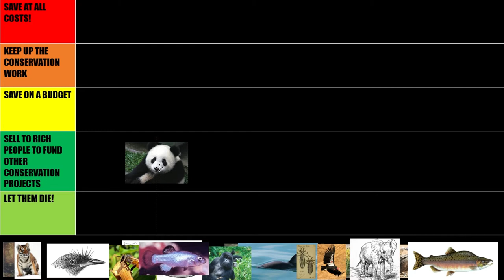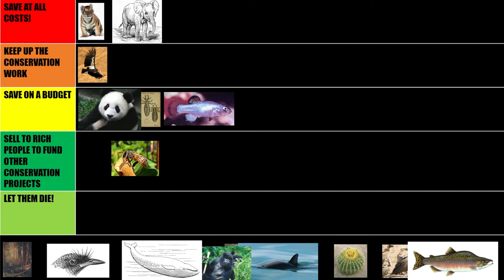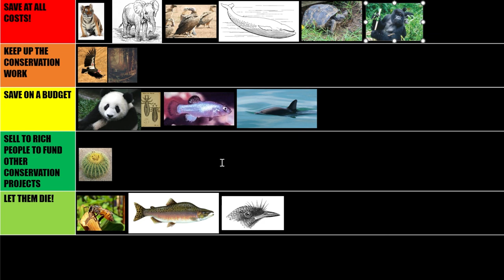Should We Let Some Species Go Extinct? Let's Make a Tier List Because Internet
The devil’s hole pupfish, a species with one of the smallest global distributions of any animal, basically restricted to this shallow water bit of this flooded cave entrance in the mountains above death valley, the opening into the depths of an aquifer. In a region with little rain however, people rely on aquifers like this to drink, grow food, along with filling the all important swimming pools. If too much is drawn up, more than is recharged by rain water seeping into the ground, the level will drop, and this could eventually force people abandon the area due to lack of water, but more immediately wipe out the tiny population of pupfish, which means people living nearby have a history of not liking the pupfish and getting up to all sorts of shenanigans and threats against them, including the county commissioner printing kill the pupfish bumper stickers. Now I disagree with that sentiment, but lets consider that for a second, should we let some species go extinct? The devil’s hole pupfish inhabits and area smaller than a new york apartment nearly isolated from the rest of the world, if they were to go extinct, no critical strand in the web of life would be cut, an environmental cataclysm would not befall the nearby towns, and with an annual cost of conservation nearly 750,000 dollars, perhaps that is money that could be spent on a different endangered species or ecosystem to restore, because we have to save the world on the cheap apparently. As the current extinction crisis continues, we unfortunately will have to grapple with a version of the trolly problem; entire species that we must choose to either protect or condemn to annihilation.

Sources
[1] Squatriglia, Chuck (27 May 2007). "Desert pupfish in hot water / Only 42 left: Creature whose plight led to the Endangered Species Act is on the brink -- researchers don't know why". SF Gate. Archived from the original on 16 October 2019. Retrieved 16 October 2019.
[2] Stringer, Andrew Paul; Linklater, Wayne (2014). "Everything in Moderation: Principles of Parasite Control for Wildlife Conservation". BioScience. 64 (10): 932–937. doi:10.1093/biosci/biu135.

0:00 The Death Valley Pupfish
0:58 The Struggle to Save the Devil's Hole Pupfish
2:40 The California Condor and the Extinction of Their Lice
3:40 Introduction To My Tier List
5:50 Should We Let the Giant Panda Go Extinct?
8:42 Should We Let Tigers Go Extinct?
10:14 Should We Let Elephants Go Extinct?
11:26 Should We Let the California Condor Go Extinct?
13:03 Should We Have Exterminated the California Condor Louse?
14:34 Should We Let the Devil's Hole Pupfish Go Extinct?
15:42 Should We Let the Honey Bee Go Extinct?
17:47 Should We Let Salmon Go Extinct?
29:57 Looking at the Tier List
31:37 Wrap-up: I am a "Save The Pupfish" Person
20:23 Should We Let African Vultures Go Extinct?
22:14 Should We Let the Blue Whale Go Extinct?
23:01 Should We Let Gorillas Go Extinct?
24:14 Should We Let the Vaquits Go Extinct?
26:07 Should We Let Stresemann's Bristlefront Go Extinct?
26:52 Should We Let the Gopher Tortoise Go Extinct?
27:40 Should We Let the Golden Barrel Cactus Go Extinct?
28:50 Should We Let the Redwoods Go Extinct?